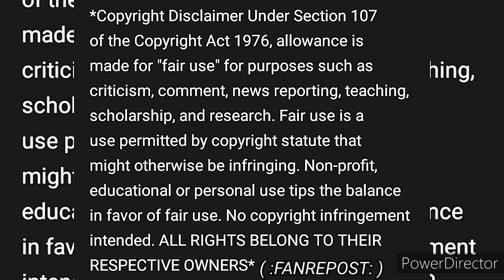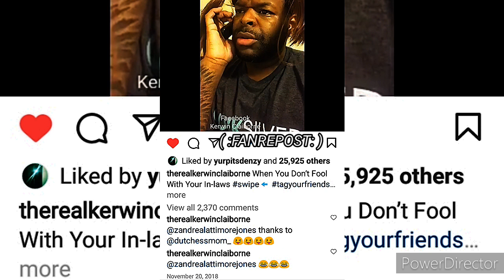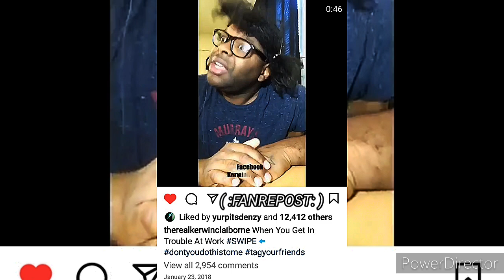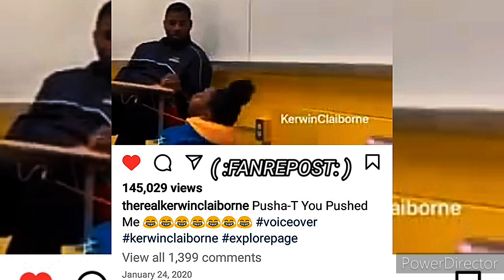KERWIN CLAIBORNE WAS TRYNA CALL📲 SOMEONE blocked WHEN❓🤦 WHEN YOU 🤔💬 THINK yep_im_kajun SKIT'S 👉🏾😂🤣